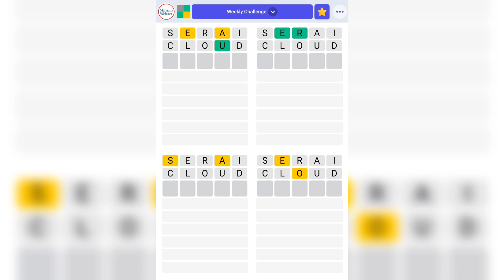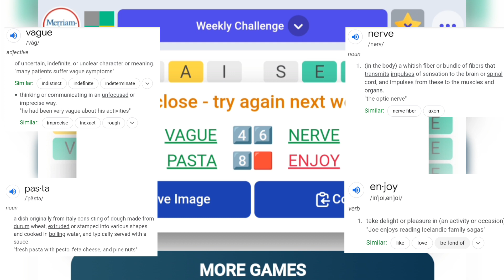WEEKLY CHALLENGE - Quordle by NY Times (Aug 21 to Aug 27) 🗓️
Know someone else with a Wordle Addiction??? How about a special gift for him/her/them